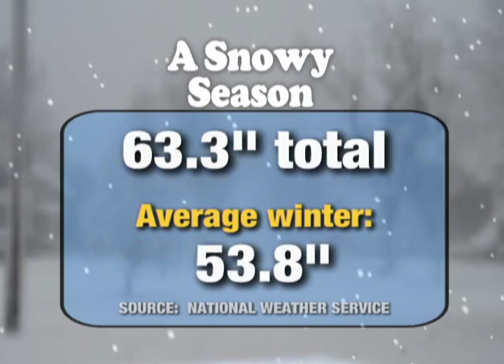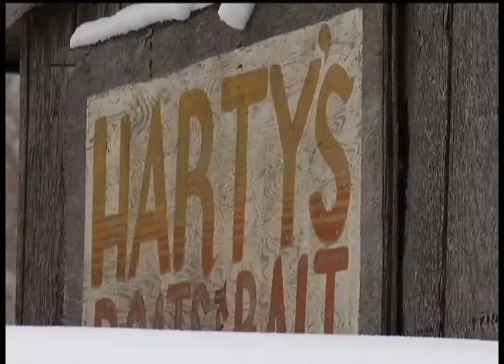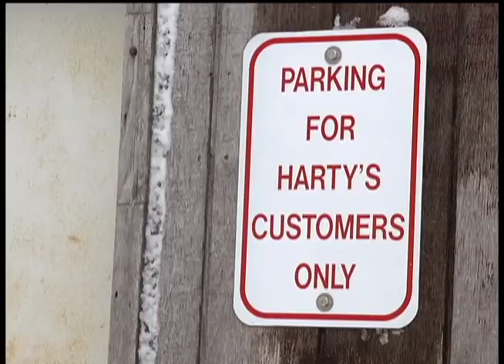Late snowfall means good news for area lake levels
A fresh snowfall blanketing the Twin Cities terrain has become an all--too familiar sight for April.

"Yeah I was just thinking it looks more like Christmas," said Nadine Jordan of Crystal.

The reality is that it's the 19th of April.

"I think last year we were golfing at this time," said Troy Anderson of Brooklyn Park.

But there's nothing about this weather that screams "golf," which is why Anderson took his kids out sledding at French Regional Park in Plymouth.

"We had school closed today, so we had a snow day," Anderson said. "I figure might as well enjoy the last snow day of the year I think."

That's one way to look at it.

Joe Harty has a slightly different view. He runs Harty's Boats and Bait on Medicine Lake and has a pile of docks stacked up on the shore.

"Got a heck of a lot of boats that are ready to come out and all this snow in the yard is gonna make it tough to get 'em out," said Harty.

That's the bad news.

The good news is the snow's effect on water levels.

"Well last fall, this wasn't even ankle deep right here," Harty said as he walked into Medicine Lake. "Now it's right at my knee, so it's probably come up about 18 inches."

Which means the water level on Medicine Lake has returned to normal.

"This is a phenomenal spring, there's no doubt about it," said Rich Brasch, senior manager of water resources for the Three Rivers Park District.

"Phenomenal" because when a lake's water level drops low, as has been the case with Medicine Lake, safety becomes an issue for boating enthusiasts.

"There's no question about it," Brasch said. "We're definitely making progress on putting the hydrologic drought behind us."

And with higher water levels, it makes it easier for boaters to navigate. However, with all of the ice out on the lakes, when people will actually be able to put those boats in the water is another question.

"You have to kind of be like a farmer, you know," Harty said. "Whatever you're dealt, you get through it."

Another big question is whether Minnesota's lakes will be ready for the May 11 fishing opener. Experts say we'll need a combination of warm weather and rainfall for the lakes to be ice--free.

Delane Cleveland

12 News is on Comcast cable channel 12 in the northwest suburbs of Minneapolis and includes the cities Brooklyn Center, Brooklyn Park, Crystal, Golden Valley, Maple Grove, New Hope, Osseo, Plymouth and Robbinsdale.